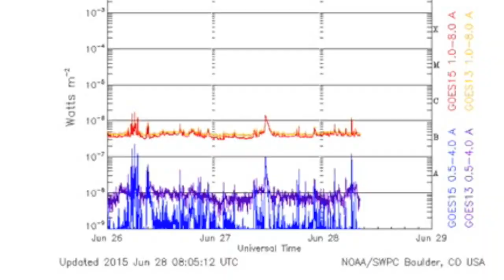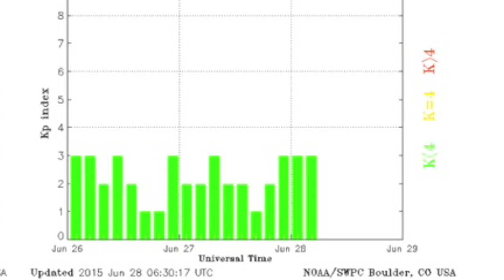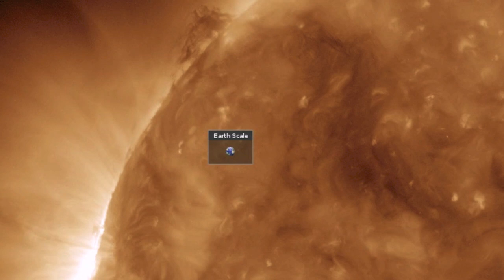Dust Storm, Earthquake Watch Coming | S0 News June 28, 2015